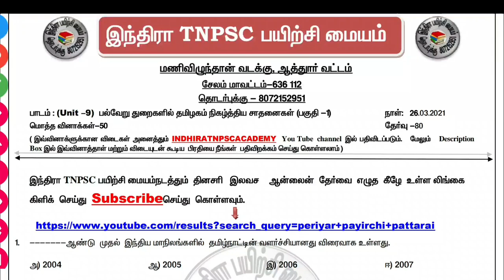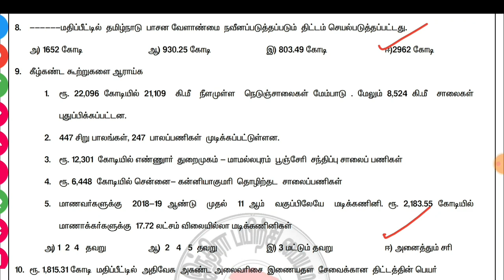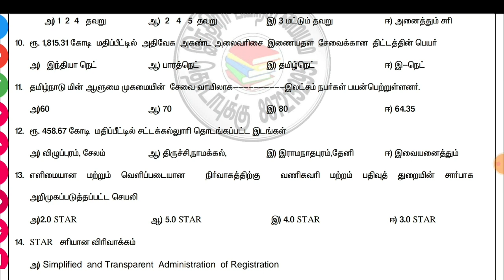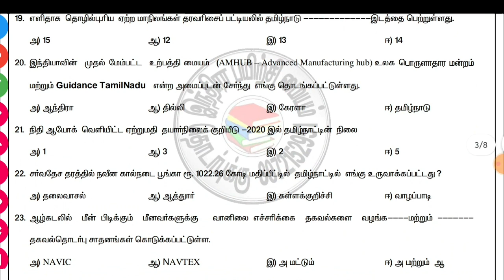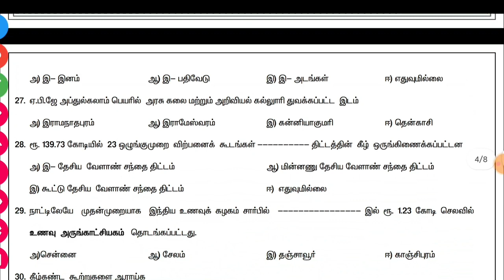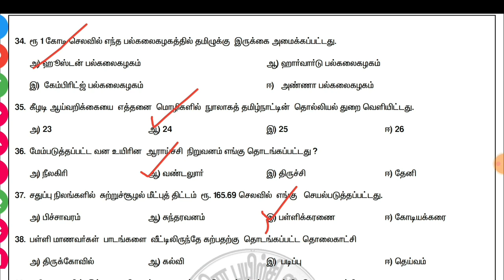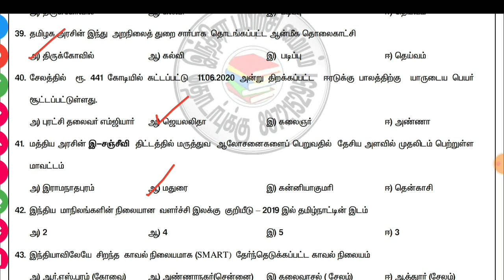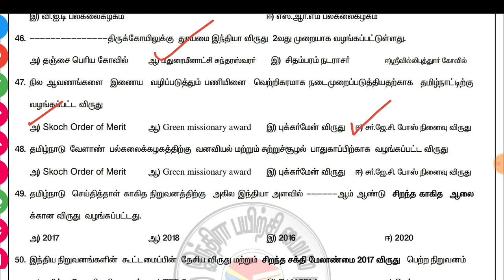TNPSC FREETEST-80|Unit-9|தமிழ்நாடு வளர்ச்சி நிர்வாகம்|தமிழகத்தின்சாதனைகள்|QUESTIONS|ANSWER KEY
வினாத்தாளை பதிவிறக்கம் செய்ய கீழ் கண்ட லிங்கை கிளிக் செய்யவும்

இந்திரா அகாடெமி மற்ற வினா வங்கி புத்தகங்கள்

டெலெக்ராம் லின்க்

2. unit-8 வினா வங்கியை  பதிவிறக்கம் செய்ய கீழ் கண்ட லிங்கை கிளிக் செய்யவும்

4. அரசியலமைப்பு வினா வங்கி

5.unit-9 வினா வங்கியை பதிவிறக்கம் செய்ய கீழ் கண்ட லிங்கை கிளிக் செய்யவும்

6. இயற்பியல் வினா வங்கியை பதிவிறக்கம் செய்ய கீழ் கண்ட லிங்கை கிளிக் செய்யவும்